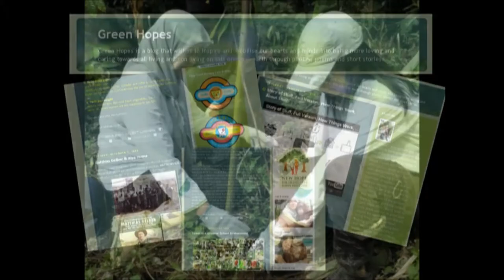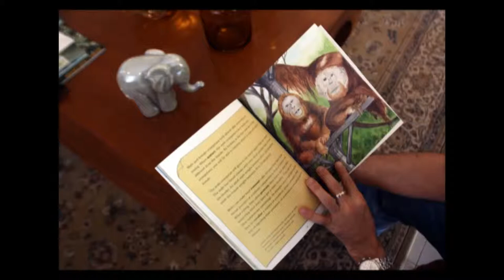Cari Makan - Children's Book Author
Datin Rossiti Aishah Rashidi will always introduce herself first as a full-time mother and home maker who takes care of 5 children, and her husband. But I came to know Rossiti as a children's book writer. She uses poems, illustrations and short stories about animals such as orangutans, elephants and the green turtles in Malaysia with the hope of creating awareness amongst children on our impact as humans on nature.
- Story by Nafise Motlaq